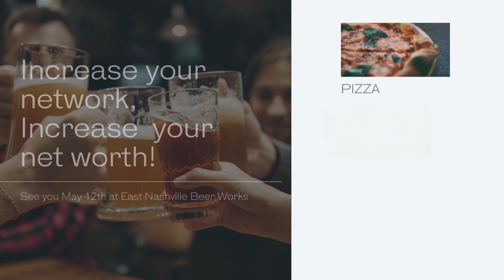May 12th Real Estate Industry Night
We are SO EXCITED to see you on Thursday May 12th for Real Estate Industry Night @East Nashville Beer Works from 4:30-6:30 pm. Increase your Network, Increase your Net Worth!! See you then!